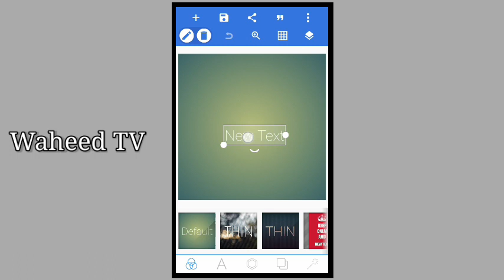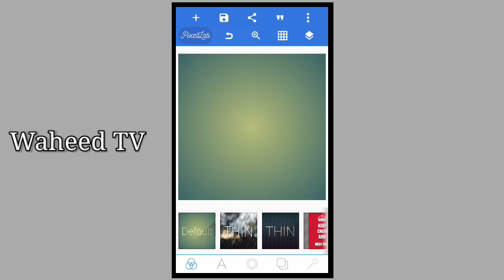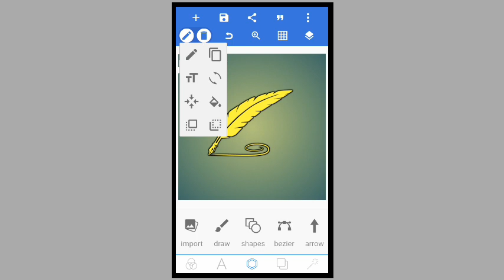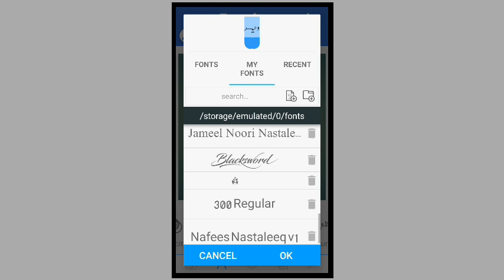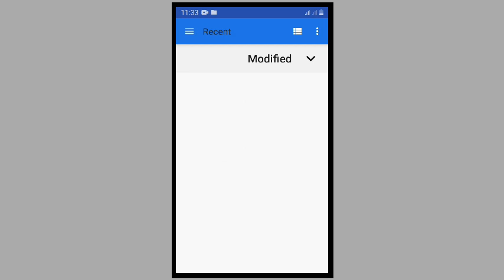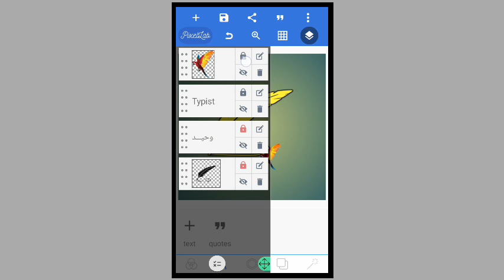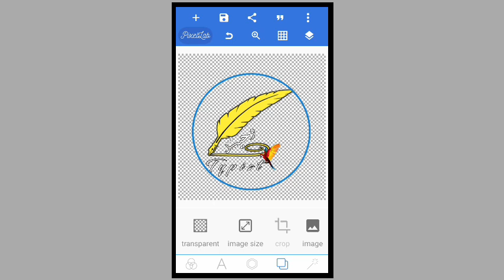How to make Poetry Logo|shayari logo kaise banaye|Waheed TV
How to make Poetry Logo|shayari logo kaise banaye|

commment.

Tags👇
poetry logo
how to make poetry logo in pixellab
how to create shayari logo
how to create logo
how to create status logo
create HD logo
new logo
poetry logo
how to make logo un android
how to make logo for your poetry
create our poetry logo
shayari logo
shayari logo kaise banaye
new poetry logo
new stylish logo
new shayari logo
urdu poetry logo
pashto logo
pashto shayari logo